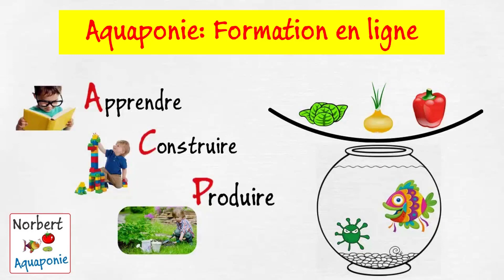🐟🌿 Aquaponie - Décembre 2019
Dernier épisode de notre saison 2019 en aquaponie. On va faire un bilan rapide de ce mois de décembre pour ensuite se concentrer sur le bilan 2019 et les projets 2020.  Au menu: nouveau système aquaponique en dur pour élever des truites, autonomie en électricité et en nourriture pour les poissons. Je vous souhaite une très belle année 2020 pour vous et vos proches !